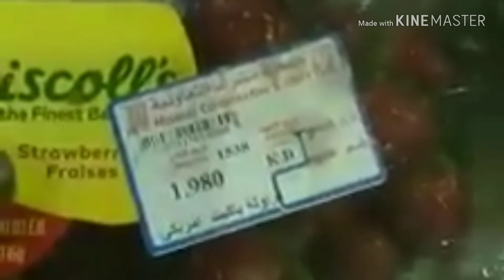ලන්කාවෙ ඉන්න අපේ නිලදාරි නොදන්න ඇත්ත..😀😀😀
chamee820gmail .com..
al kheran kuwait..
දිනපතා අප්ඩේට් වන අලුත්ම අලුත් වීඩියෝ බලන්න ..

like ..komment..subsecribe..shear..කරල සෙට්වෙමු ...ස්තුතියි හැමෝටම...